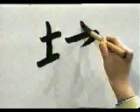🐲 APRENDE A ESCRIBIR ESTE KANJI PASO A PASO ✔️ | GAMBATEANDO - Japones Para Todos